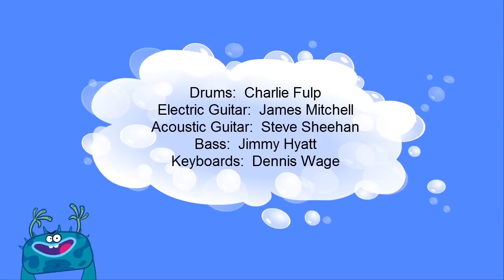Handwashing Video for Students and Kids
Handwashing is like a "do-it-yourself" vaccine—it involves five simple and effective steps (Wet, Lather, Scrub, Rinse, Dry) you can take to reduce the spread of germs to stay healthy.

Regular handwashing, particularly before and after certain activities, is one of the best ways to remove germs, avoid getting sick, and prevent the spread of germs to others. It's quick, it's simple, and it can keep us all from getting sick. Handwashing is a win for everyone, except the germs.

Learn more about when and how to wash your hands, the importance of using soap and water, and what you can do if soap and clean, running water are not available. Whether you are at home, at work, traveling, or already sick, find out how good hand hygiene can protect you, your family, and others.